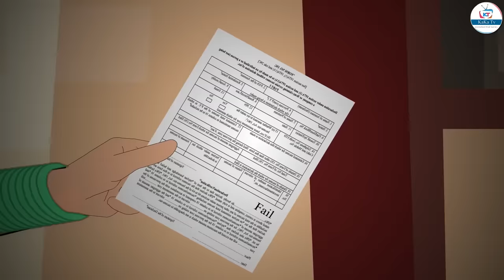सास बहू और बेटियां | Sas Bahu Aur Betiya | Saas Bahu | Kahaniya | Kaka Tv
In today's episode of Saas, Bahu, and Saazish, Abp. Yashpal Malik is back in the show and this time, he has some shocking news for Saas. Abp. Malik says that he is getting married soon and he wants to know what Saas and Bahu think of the idea. Will Saas and Bahu accept Abp. Malik's new wife? Or will they plot another scheme to get rid of her? Tune in to find out!

About KaKa TV Channel :
KaKa TV, is a 24 hour General Entertainment TV Channel. Watch the latest daily serials and best of India's most popular shows every day. The Anim Stories group of channels are a great destination for movie lovers, Indian mythological shows and ancient Indian history shows.